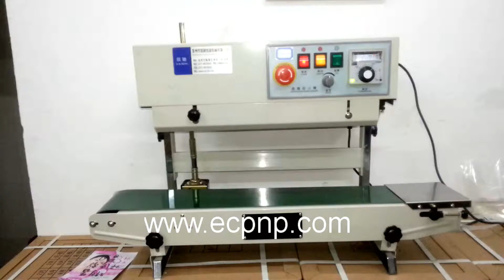Vertical Continuous Plastic Bag Band Sealer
Company: EC Printing Machine Factory Limited